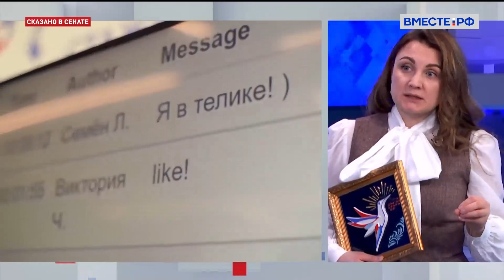Лариса Пастухова. Конкурс «Моя страна - моя Россия»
Сегодня объявлен старт юбилейного - двадцатого сезона конкурса «Моя страна - моя Россия».

Организаторы называют это событие главным для всероссийского соревнования. Состоялось оно в стенах Совета Федерации.

В рамках торжественного открытия победители прошлых лет презентовали свои проекты и рассказали о своём опыте участия в конкурсе.

Подробнее - председатель организационного комитета конкурса «Моя страна - моя Россия» Лариса Пастухова.